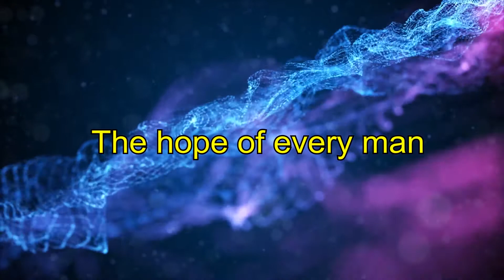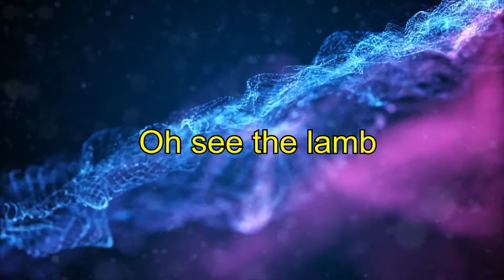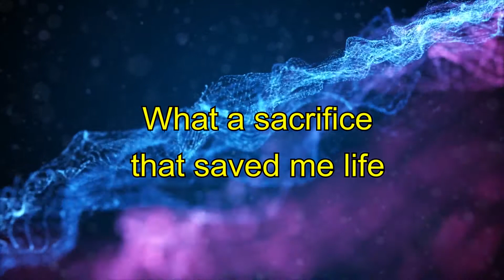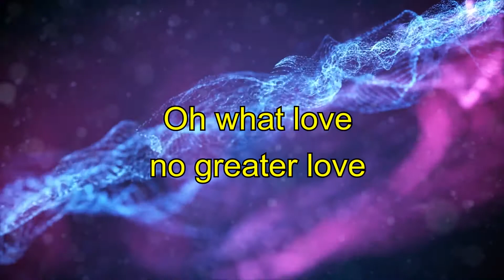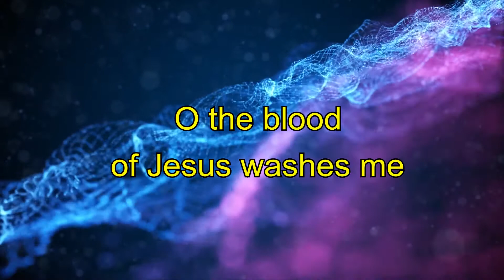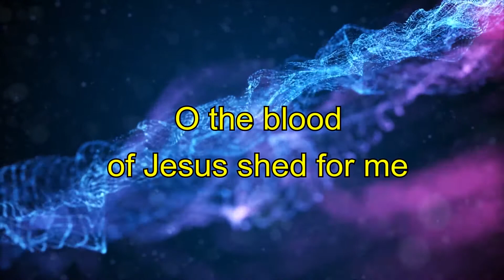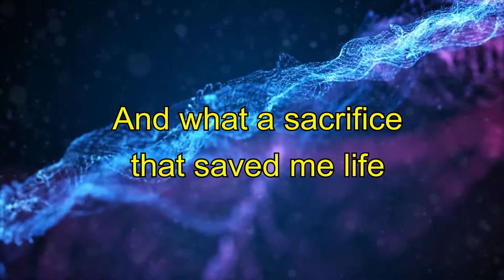O the blood - Kari Jobe - Lyric Video